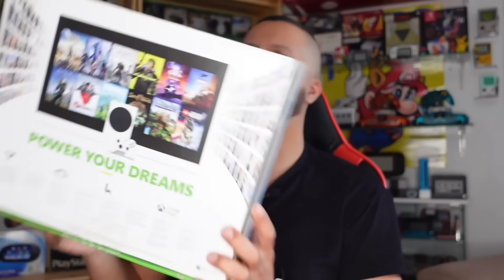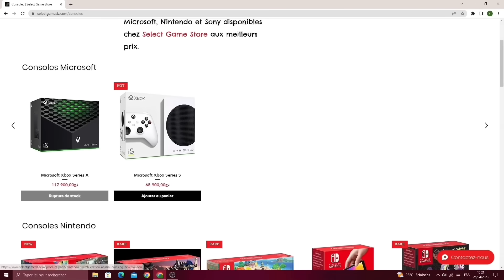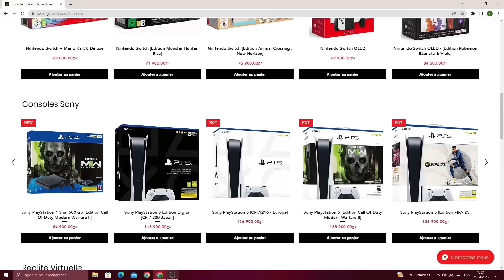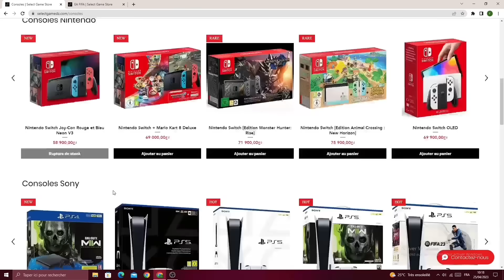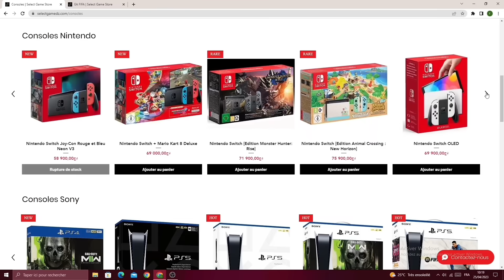أسعار الكونصول الجديدة و المستعملة في الجزائر 2023 🇩🇿💰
مرحبا بكم في قناتي لعشاق الألعاب الإلكترونية مثلي هنا سوف نجرب و نقوم بتختيم الألعاب و نعملو الأنبوكسينق و نقدم لكم مجموعتي من الألعاب و كل الألعاب التي أقوم بشرائها في المستقبل و حت ألعاب الريترو و كل ما يخص عالم الألعاب  الإلكترونية
فلا تنسو يا أصدقاء بدعم القناة بلايك و إشتراك و أتروكو تعليقات